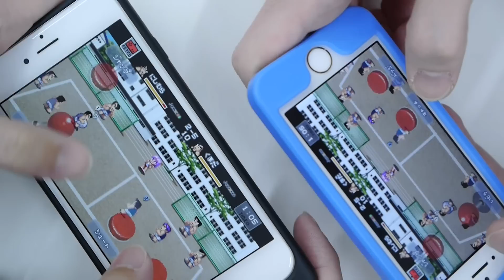スマホの「くにおくんの熱血ドッジボール ALLSTARS!!」で2人対戦してみた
無料で遊べるスマホ版「くにおくんの熱血ドッジボール ALLSTARS!!」でひとりプレイ＆2人対戦を満喫してみた - GIGAZINE

2000年4月1日より運営している老舗ニュースサイト。1ヶ月のページビューは2018年1月時点でRSSなど含めて約9946万、1ヶ月のユニークユーザー数は約2471万。読みは「ギガジン」、オンラインマガジンとしてギガバイト級のサイトという意味で、「MAGAZINE（雑誌）」＋「GIGA」を由来とする造語。